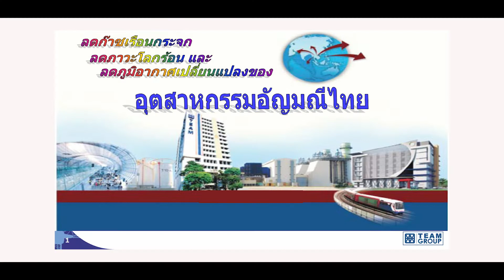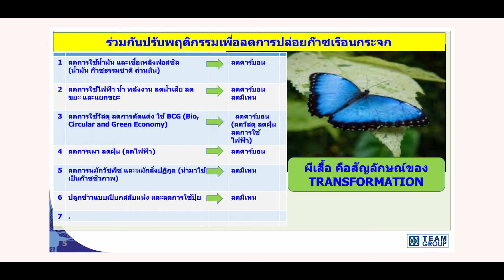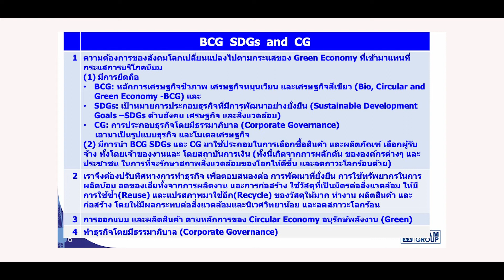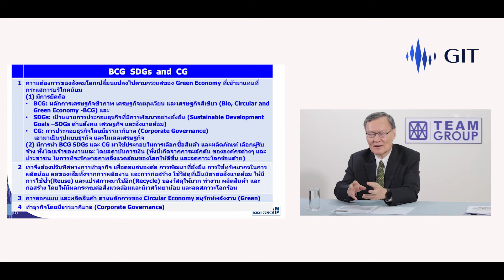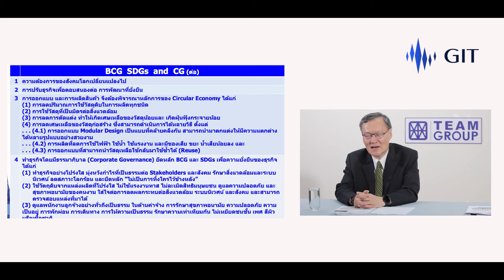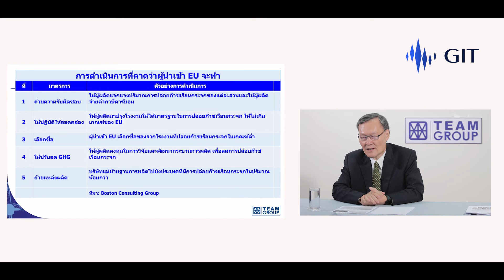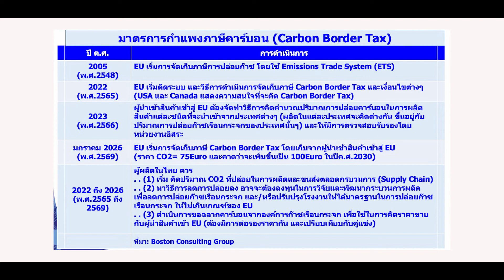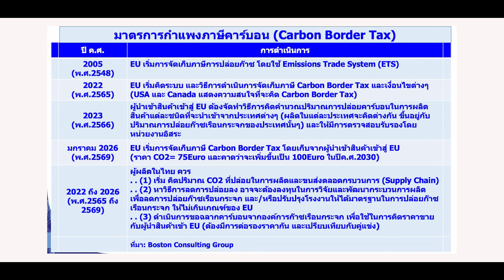เจาะกระแสการพัฒนาอย่างยั่งยืน ทางรอดของอุตสาหกรรมอัญมณีและเครื่องประดับยุคใหม่